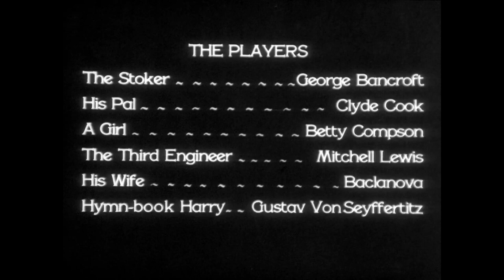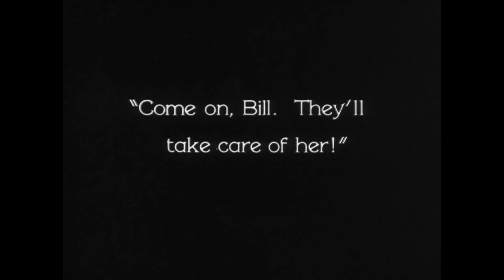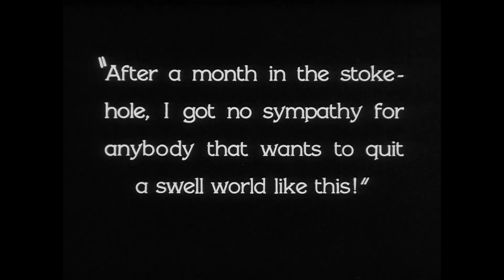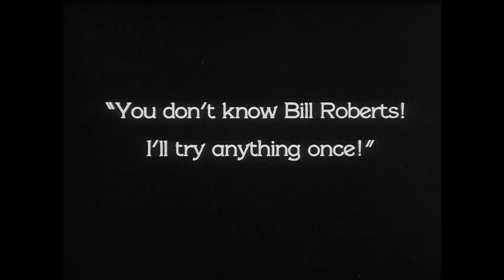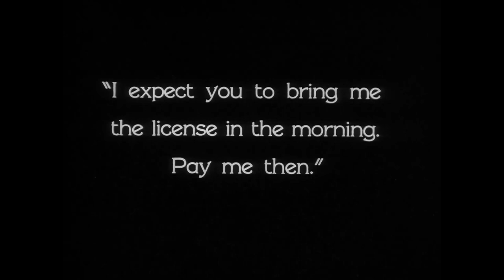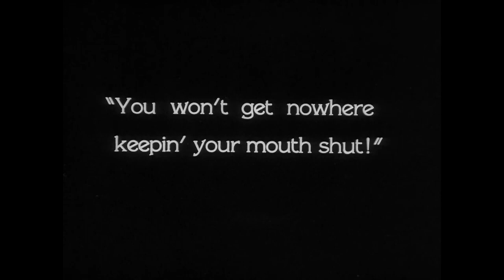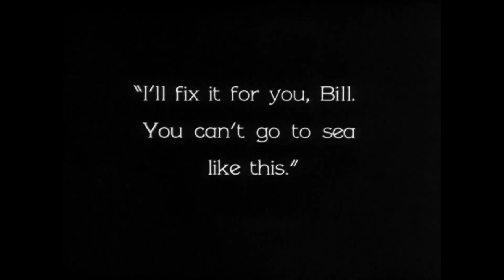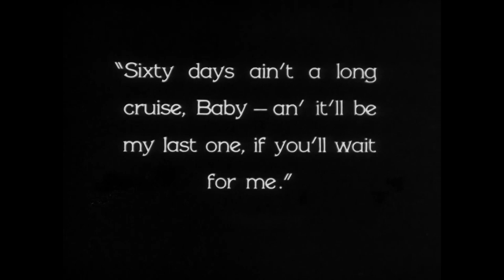The Docks of New York (USA, 1928)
The Docks of New York is a 1928 American silent drama film directed by Josef von Sternberg and starring George Bancroft, Betty Compson, and Olga Baclanova. The movie was adapted by Jules Furthman from the John Monk Saunders story The Dock Walloper.

A highly collaborative work, The Docks of New York benefited from the screenwriting of Jules Furthman, such that “the director’s vision...cannot be easily distinguished from Furthman’s scenarios." Scripting for Sternberg's most celebrated movies, among them Morocco (1930), Shanghai Express (1932) and Blonde Venus (1932) was provided by Furthmann.

Dir. Josef von Sternberg, USA (1928).